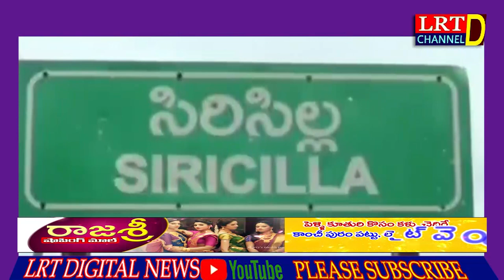06.12.2021 LRT NEWS BULLETIN RAJANNA SIRICILLLA